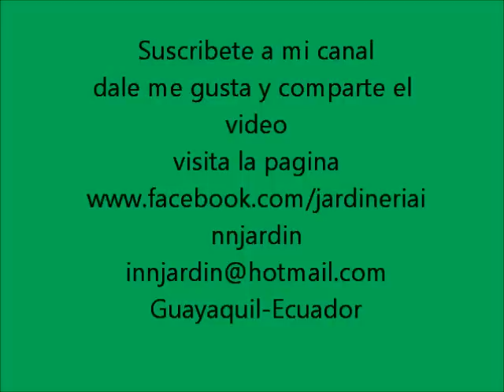Como Cuidar y Reproducir TRONCO de BRASIL, PALO DE BRASIL, FRAGANS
Cuidado Del Tronco Del Brasil
Como Cuidar el Tronco o Palo del brasil
Como Reproducir Palo de Brasil, tRONCO DE BRASIL (Dracaena Frangas)PLANTA DE LA FELICIDAD" EN CASA Y MIRA LO QUE SUCEDE!!! hermosa muy utilizada en el interior de casas u oficinas , aunque tambien se la puede usar en el exterior, de nuestro jardin.
VER RESULTADOS DEL TRONCO DE BRASIL QUE CORTE EN  ESTE ENLACE